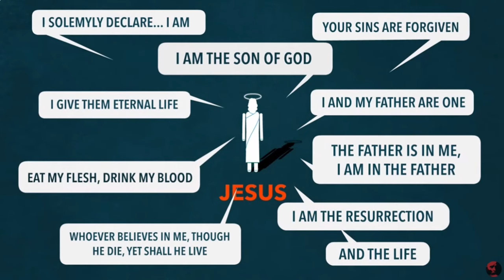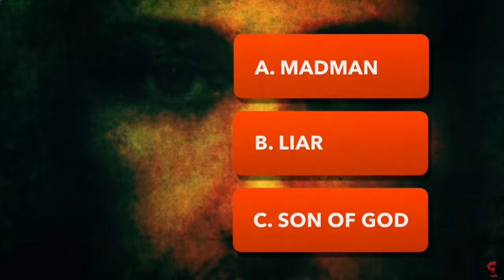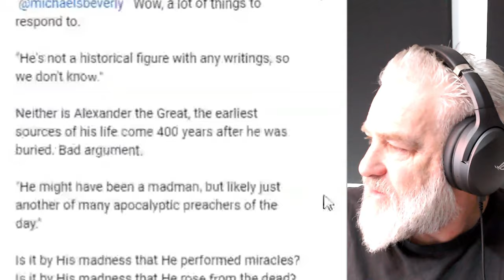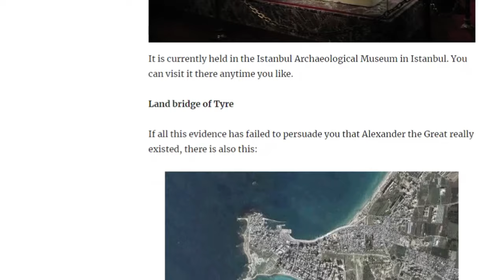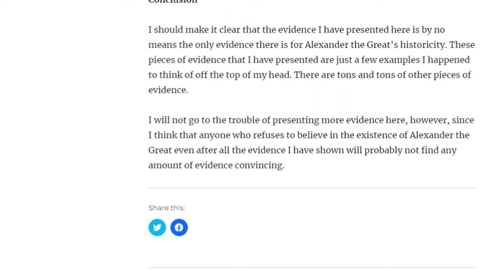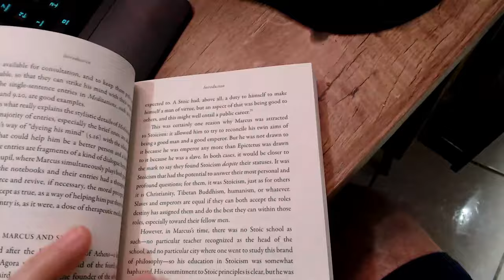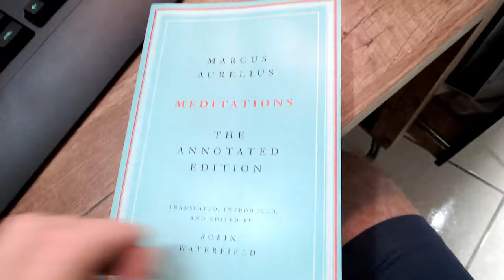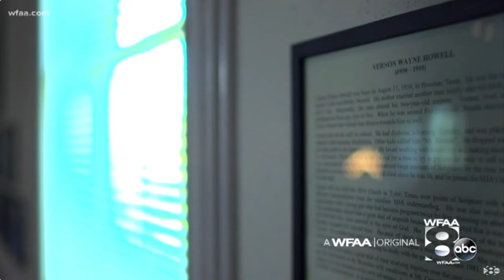Responding to a False Trichotomy -- Who was Jesus?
After a commenter asked me who I thought the "historical" Jesus was, and we went back and forth a little bit, I realized there's no adequate way to address this in the comment section.

Was Jesus a madman or a liar?

I don't the evidence to conclude for sure we know either way.

Did he even exist? Probably, but that doesn't make him The LORD. Only a lot of assumptions, conjecture, and jumping through hoops gets you there.